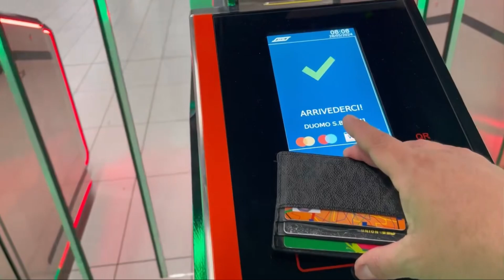Duomo Cathedral Event 2024 || Monsieurmickeydd